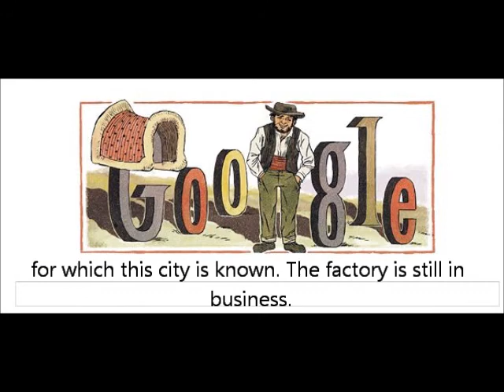167° Aniversário de Rafael Bordalo Pinheiro - Zé Povinho Google Doodle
On March 21st, Google celebrates the Birthday of Rafael Bordalo Pinheiro with a Doodle in which you can see his comic figure Zé Povinho.

Rafael Bordalo Pinheiro was a Portuguese artist known for his illustration, caricatures, sculpture and ceramics designs, and is considered the first Portuguese comics creator.
In 1875, Bordalo Pinheiro created the cartoon character Zé Povinho, a Portuguese everyman, portrayed as a poor peasant. Zé Povinho became, and still is, the most popular character in Portugal.
In 1885, he founded a ceramics factory in Caldas da Rainha, where he created many of the pottery designs for which this city is known. The factory is still in business.